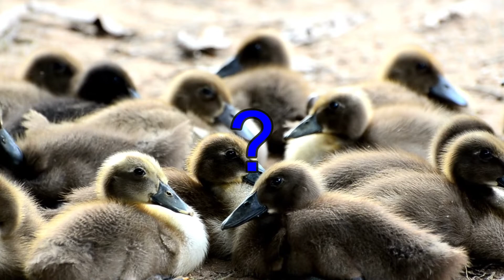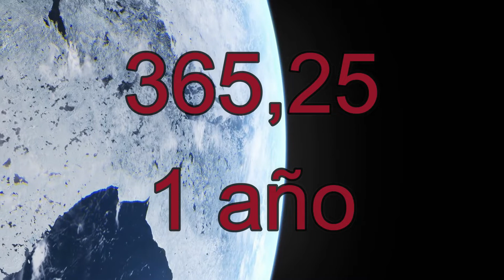Curiosidades & Datos del Planeta TIERRA 🌍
🎦🌎 En este Video, vas a Aprender sobre Datos y Curiosidades Naturales que no sabias sobre el Planeta Tierra, también Comparando un fenómeno con otro, como un Versus 🙈🙉🙊

★ Te doy la bienvenida a la Enciclopedia Innecesaria ★

➖ SEPARADOR INNECESARIO ➖

⋆ ENCICLOPEDIA INNECESARIA QUIERE DECIRTE ⋆
Si te esta Gustando el Video 🤩 Te invito a:
• 👍 Darle Un Gusta Innecesario.
• 📢 Comentar para Opinar, hacer una critica constructiva o algo que te Gustaría ver a Futuro.
• 🔔 Activar la Campanita para no perderte mis Futuros Videos.

➖ SEPARADOR INNECESARIO ➖

⋆ LA ENCICLOPEDIA INNECESARIA ESTÁ EN TODOS LADOS ⋆

🪐 Mi Canal Alternativo, la Enciclopedia Alienígena (Misterios, Revelaciones del Universo, Datos & Curiosidades del Espacio🌌👽) :

➖ SEPARADOR INNECESARIO ➖

⋆ DETALLES ABURRIDOS ⋆
La introducción junto con el final, el logo, el guion, las notificaciones, el video y el audio de la filmación, la miniatura del video, el titulo y descripción, fue editado  por "Enciclopedia Innecesaria".

🏮 Que las Curiosidades & Datos innecesarios estén siempre con vos 🏮